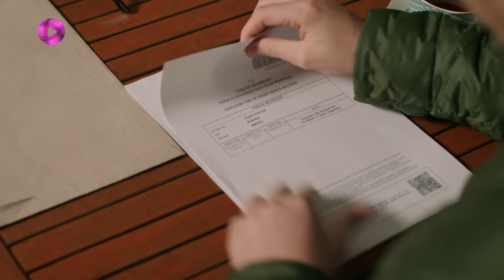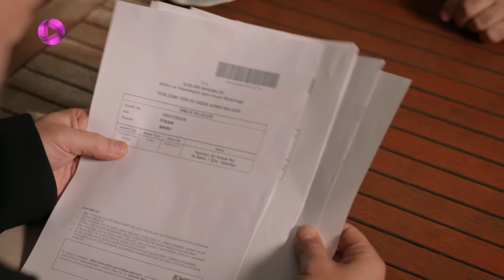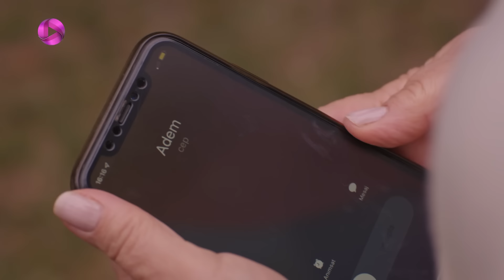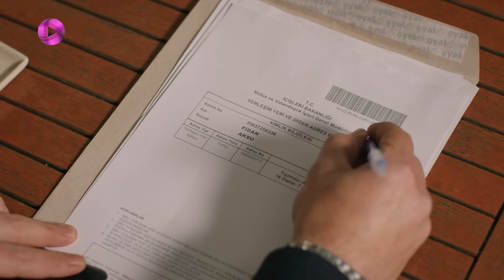Serial Toprak va Fidan - Episode 52- سریال ترکی توپراک و فیدان - قسمت 52 - دوبله فارسی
سریال توپراک و فیدان -  قسمت 52
مردی که مامور کریمان شده تا در مورد فیدان تحقیق کند به هدفش نزدیک شد، اما داستان پیچیده تر می شود و موانعی ایجاد می شوند. آسلی و مرت تصمیم به ازدواجشان را علنی می کنند و برنامه هایشان را می گویند. مادر هیچ کدامشان راضی نیست اما جوانها کار خودشان را انجام می دهند. یالچین به بهانه کار در شرکت بیش از حد به خانواده نزدیک شده، هدف او اجه است و آیدان او را به هدفش نزدیک می کند...

خلاصه داستان سریال ترکی توپراک و فیدان
توپراک بعد از یک حادثه ی تصادف رانندگی، پنج سال در کما به سر می برد و زمانی که به هوش می آید، گذشته را به خاطر نمی آورد. او تنها چیزهایی که مادرش به او می گوید را باید بپذیرد، مثلن اینکه مادرش، کریمان، او را مجبور می کند با دختری به نام آیدان ازدواج کند. فیدان هم زنی است که همسرش را پنج سال پیش از دست داده است. در یک درگیری توپراک با فیدان آشنا می شود، برای فیدان او شبیه همسر مرحومش است. هالیده خدمتکار قدیمی توپراک و مادرش است، او یکی از دو نفری است که راز بزرگ را می داند...